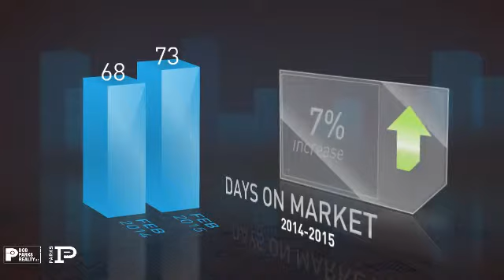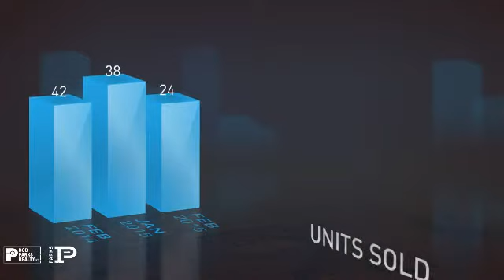West Nashville / Bellevue,TN, Real Estate Market Update from Bob Parks Realty,March, 2015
Bob Parks Realty Video Update recapping market activity within West Nashville / Bellevue, TN, during the month of March, 2015